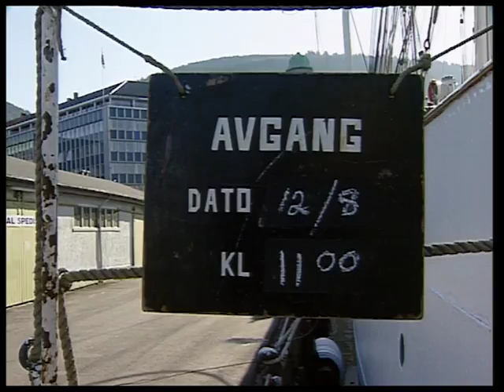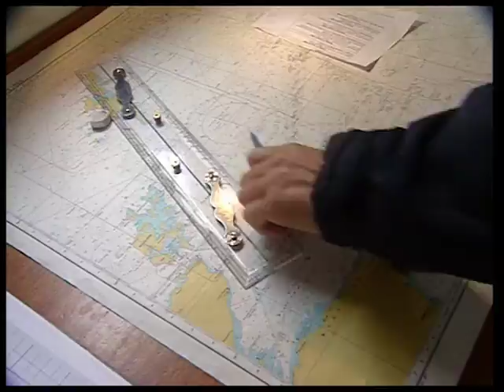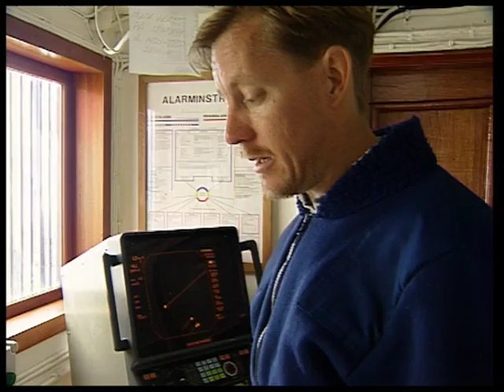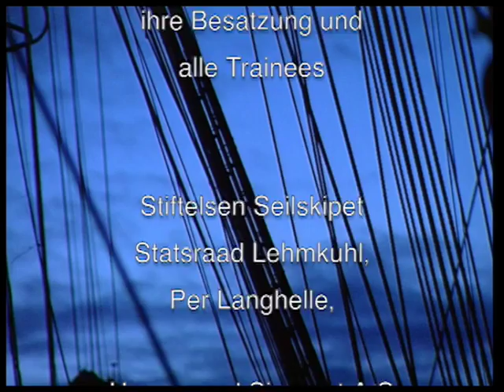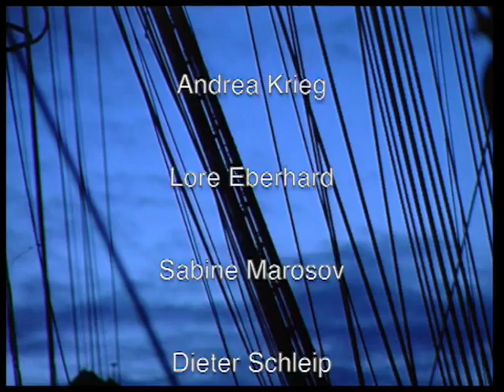...und über uns die Sterne - Der Mythos der Segelschifffahrt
Sie ist die größte noch existierende Bark der Welt - die norwegische Statsraad Lehmkuhl. Jedes Jahr gehen Segelbegeisterte an Bord um als Trainees die Faszination des Segelns eines Großseglers kennnenzulernen. Wir haben einen einwöchigen Segeltörn vom norwegischen Bergen nach Invergordon - Schottland begleitet.